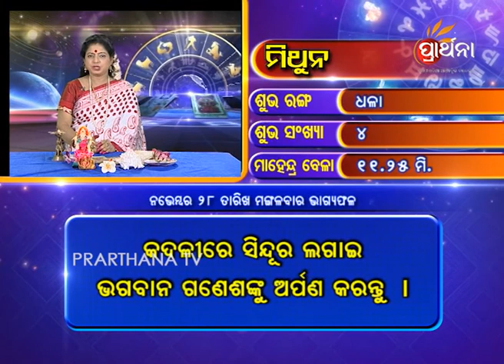Gemini Mithuna 28 Nov 2017 | Daily Horoscope | ଦେଖନ୍ତୁ ଆଜିର ଦିନଟି କେମିତି କଟିବ